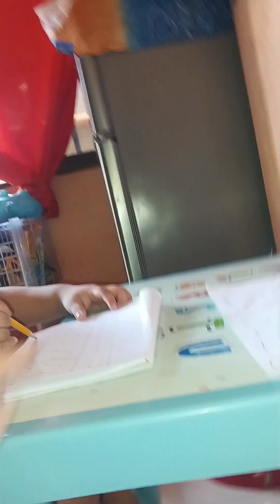mini vlog DAMI gingawa